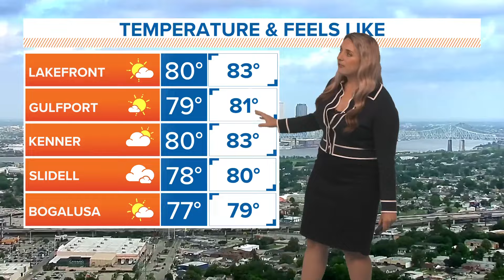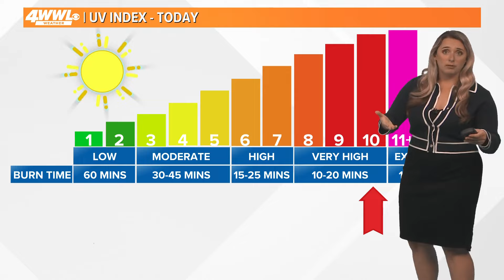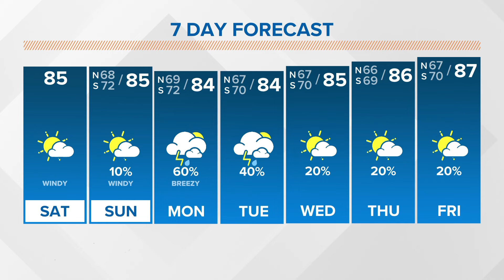New Orleans weather: warm and humid Saturday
A Saturday morning weather update with WWL Meteorologist Alexa Trischler